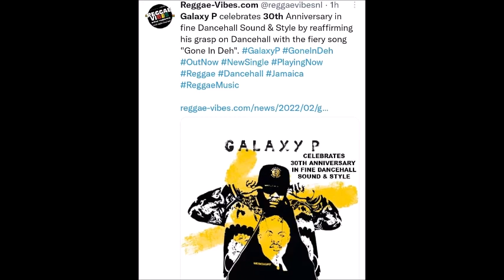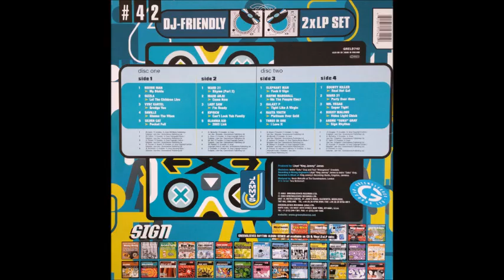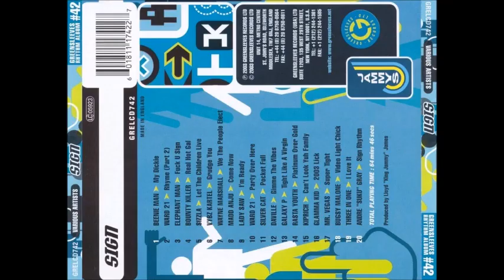Galaxy P - Tight Like A Virgin (Sign Riddim) CD 2003 Remasterizado SD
GalaxyP Galaxy P Tight A Virgin Sign Riddim CD #2003 Remasterizado SD Galaxy P - Tight Like A Virgin (Sign Riddim) CD 2003 Remasterizado SD perfect tune... Dance Hall...